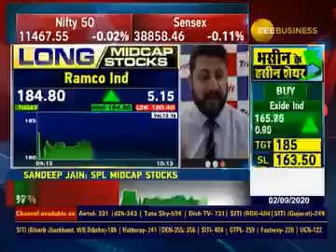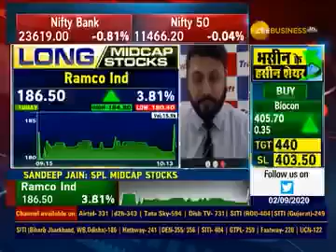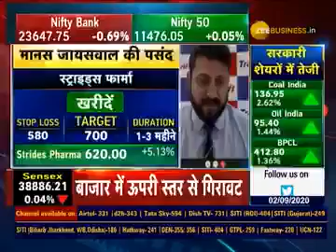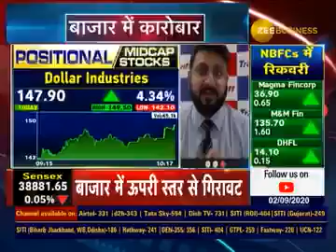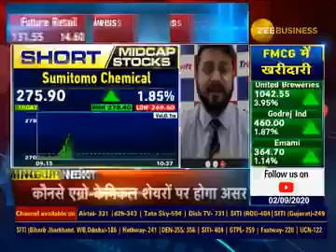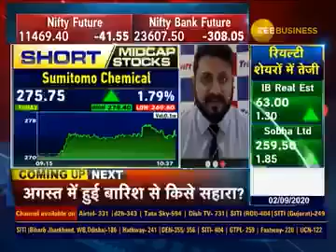SANDEEP JAIN - STOCKS TO BUY NOW - 02 SEPTEMBER 2020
ZEE BUSINESS - SANDEEP JAIN